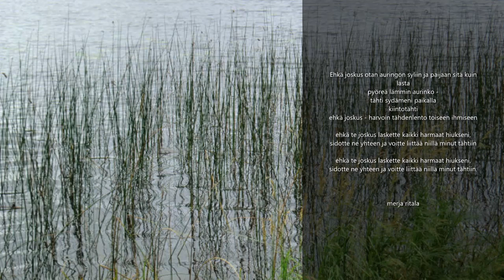Ehkä joskus, musiikki Keijo Pehkonen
Sävellys/sovitus/laulu Keijo Pehkonen ja Merja Ritala runo.
Valokuva, Hannu pesonen